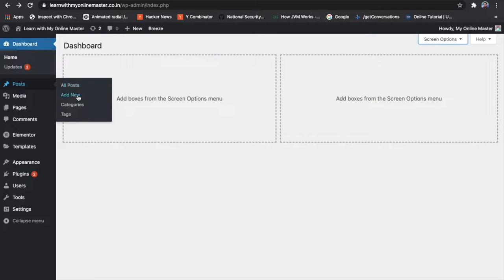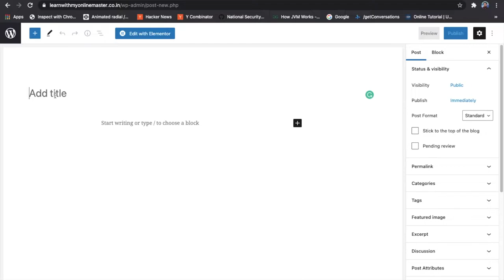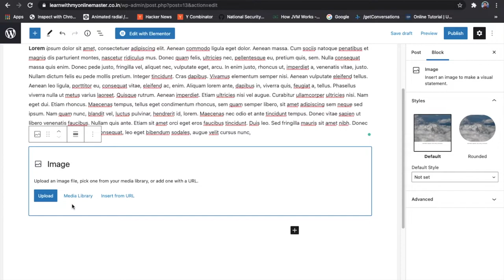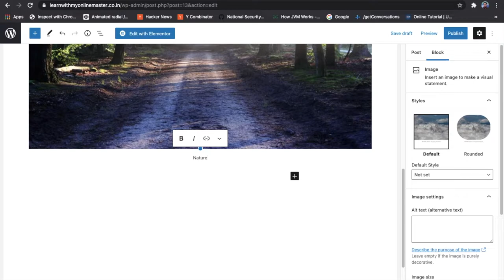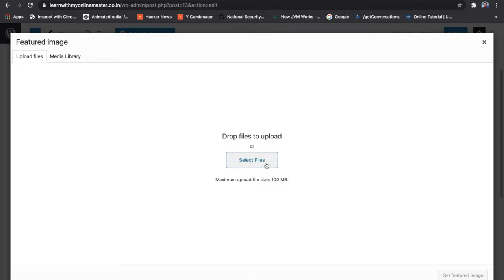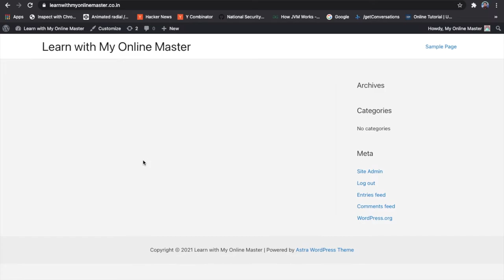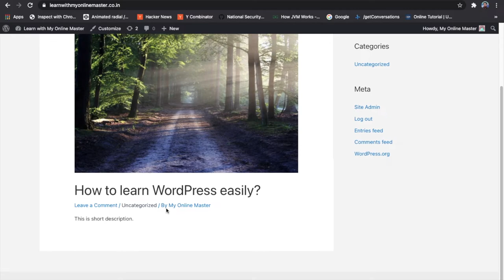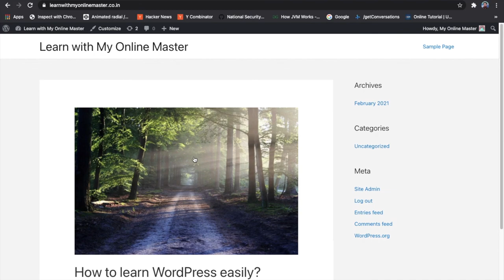How to Create Post in WordPress in Hindi | WordPress Tutorial in Hindi Part 17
Hi Everyone, here we are talking about How to create a post in WordPress?

Click Here to purchase Best WordPress Hosting from Bluehost with the latest offers & discounts

About WordPress Tutorial Series in Hindi -
In this WordPress Tutorial Series, we will upload multiple videos on WordPress. So if you are looking to build your own website without coding knowledge then you are at the Right Place.

Also if you are a student or professional who is keen to learn WordPress as a skill then this series will surely help you to gain it.

This entire WordPress Tutorial Series will be in Hindi and all videos will be uploaded on our YouTube channel only.

If you are facing any difficulty in your WordPress website or want our suggestions to improve it.

We are on a mission to empower India by providing online quality education content in the simplest manner with easy to understand approach. All videos are made in the Hindi language to make it easier to understand.